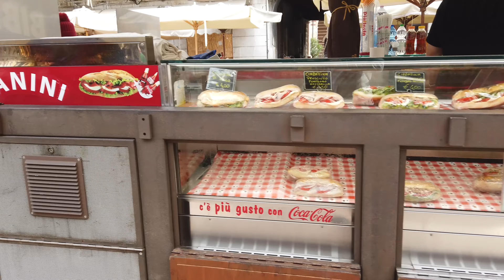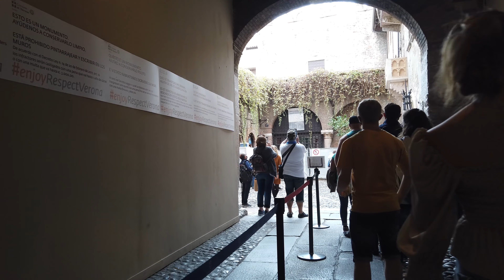🇮🇹 VERONA Walking Tour | ITALY - 4K UHD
Timeline
00:00 Piazza delle Erbe
02:00 Fontana Madonna Verona
05:50 Via Cappello
06:40 Casa di Giulietta
13:00 Porta Leoni
14:55 Chiesa di San Fermo Maggiore
20:45 Arena di Verona
24:50 Piazza Brà
27:50 Via Giuseppe Mazzini
35:26  Piazza delle Erbe